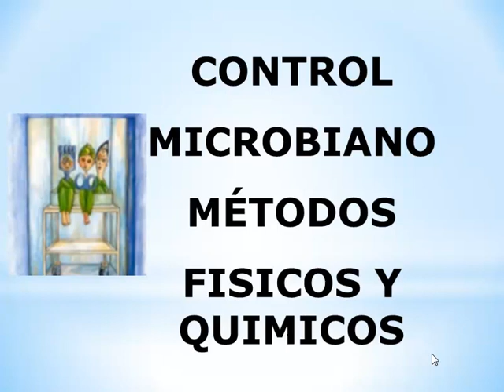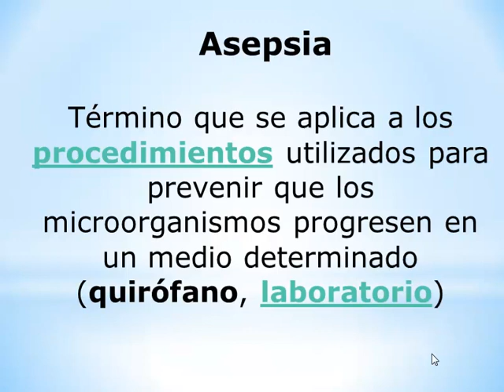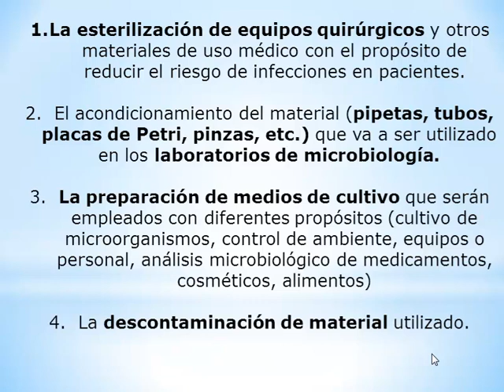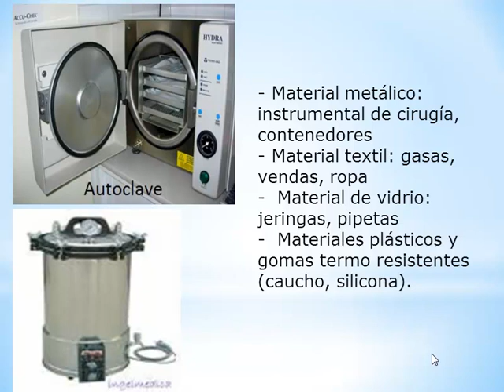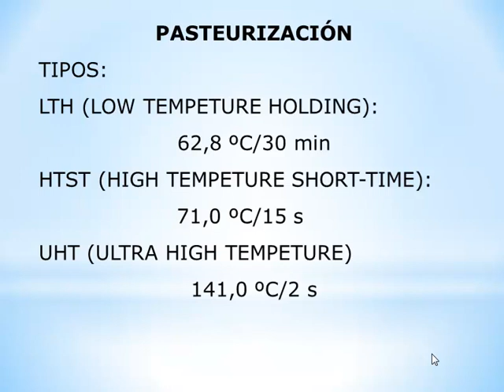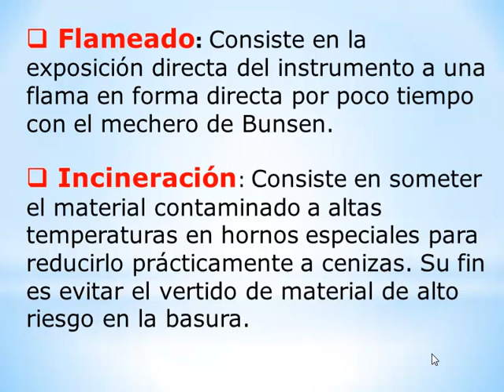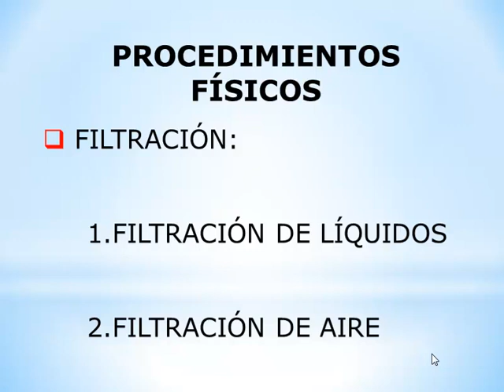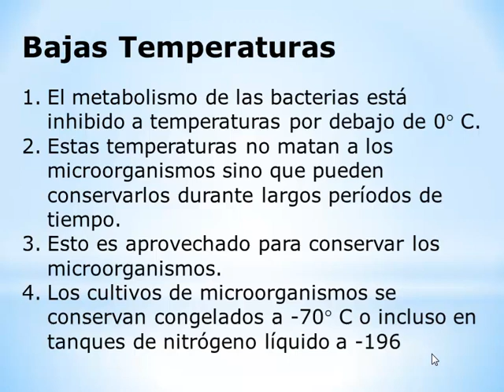Clase Esterilización y desinfección (Métodos físicos y procedimientos físicos).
Clase para Medicina, Bioanálisis y Enfermería. Este canal pretende ayudar a muchos estudiantes de Medicina, Bioanálisis y Enfermería a nivel mundial. Si te gustan mis vídeos y quieres apoyar al canal puedes hacerlo con un DONATIVO a través de la cuenta Paypal . Por más pequeño que sea tu aporte es importante para mí, porque podré dedicarle más tiempo a la grabación de los vídeos, algo que me encanta, ya que ¡ENSEÑAR ES MI PASIÓN! Gracias de antemano.